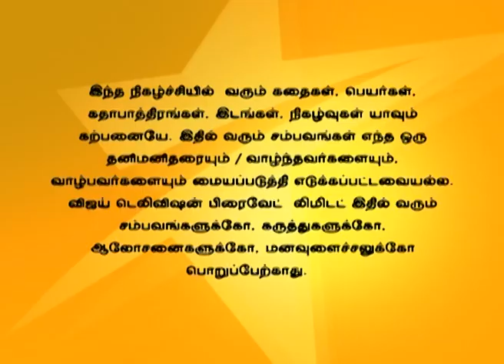Nandhavanam 02/04/16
நந்தவனம்!